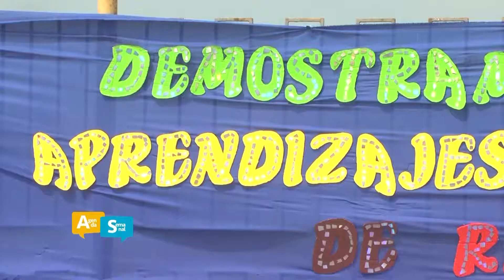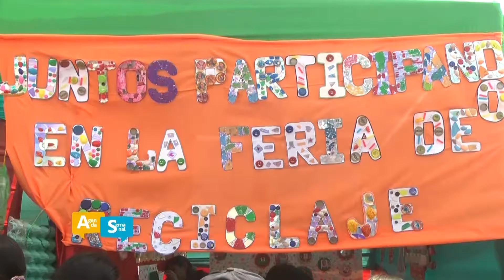FERIA EMPRENDEDORA CON MATERIALES RECICLADOS